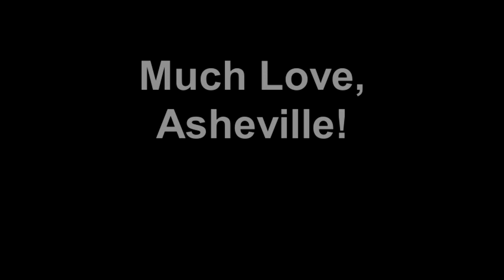The Sound Post String Breakers Shady Grove at The Hop Ice Cream.mp4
Asheville musician, Natalya Weinstein, of Red June and The Sound Post brought her students in for a special performance, which included a few solos, some duets and a full ensemble. They really were fantastic!